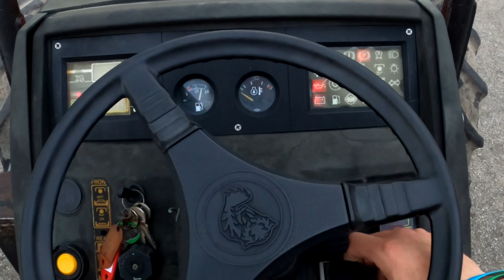SFIDO Mio Fratello a TIRARE un TRATTORE a mano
Dopo aver provato a trainare un trattore con l'ape ed esserci riusciti abbiamo voluto provare a farlo a mano. Abbiamo voluto vedere se una persona con solo le proprie forze riesce o meno a tirare un trattore dal peso di 2 tonnellate.
Buona Visione ;)

- Canale Viola 🎮: filipscountry
- Facebook 🍇 Filips Country
- Tik Tok 🎥 @filipscountry

La campagna è sempre stata uno spazio verde in cui sono e siamo cresciuti, per questo motivo abbiamo voluto iniziare a condividere le nostre esperienze all'interno del canale, ovviamente spiegando il tutto in maniera non convenzionale.

Se volete spedirmi qualcosa 😃
Via Prati 23
37017 Lazise (VR)
Veneto, Italia